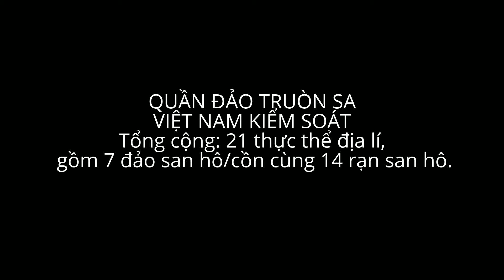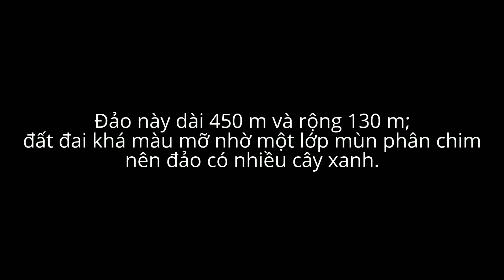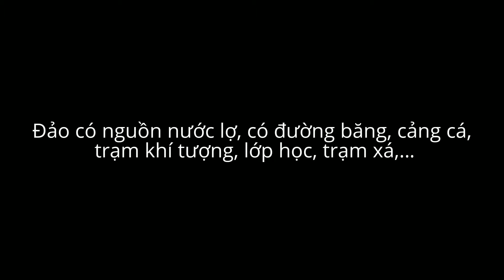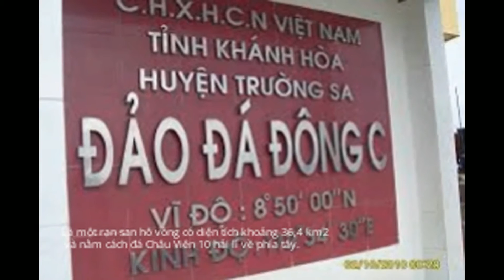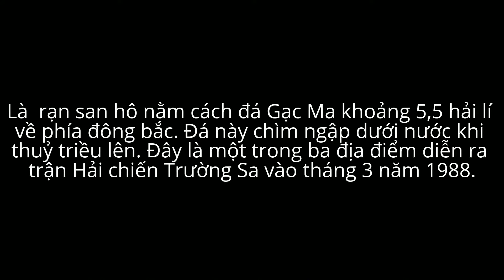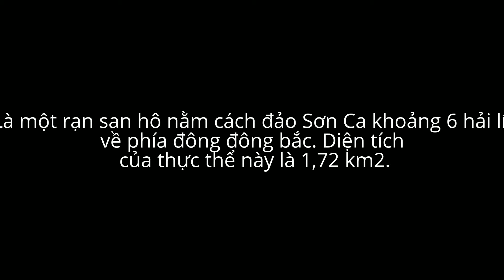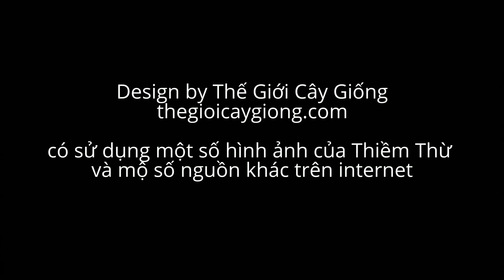Quần đảo Trường Sa 21 đảo/đá do Việt Nam kiểm soát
Danh sách các thực thể địa lí theo từng quốc gia, xếp đồng thời theo thứ tự bảng chữ cái và theo bản chất địa lí.
Chú thích viết tắt:
A: tiếng Anh; F: tiếng Filipino;
H: tiếng Hoa; M: tiếng Mã Lai.

VIỆT NAM KIỂM SOÁT
Tổng cộng: 21 thực thể địa lí, gồm 7 đảo san hô/cồn cùng 14 rạn san hô.
1. Đảo An Bang
Đảo An Bang
Đảo An Bang
A: Amboyna Cay
F: Kalantiaw
H: 安波沙洲
M: Pulau Amboyna Kecil
Toạ độ: 7°52′10″B 112°54′10″Đ
Mô tả sơ lược: Là một cồn cát dài 200 m, rộng 20 m và cao 2 m. Điều kiện môi trường tại đây rất khắc nghiệt.
2. Đảo Nam Yết
Đảo Nam Yết
Đảo Nam Yết
A Namyit Island
F Binago
H 鸿庥岛
Tọa độ: 10°10′54″B 114°21′36″Đ
Mô tả sơ lược: Là một đảo san hô hình bầu dục, dài 600 m, rộng 125 m với diện tích 0,06 km2 và cách đảo Ba Bình 11 hải lí về phía tây nam. Việt Nam có kế hoạch lập một khu bảo tồn biển tại đây.
3. Đảo Sinh Tồn
Đảo Sinh Tồn
Đảo Sinh Tồn
A Sin Cowe Island
F Rurok
H 景宏岛
Tọa độ: 9°53′0″B 114°19′0″Đ
Mô tả sơ lược: Là một đảo san hô dài 390 m, rộng 110 m, đất đai khô cằn, hầu như không trồng được rau xanh nếu không cải tạo đất.
4. Đảo Sinh Tồn Đông
Đảo Sinh Tồn Đông
A Grierson Reef/Cay
Sin Cowe East Island
F Julian Felipe
H 染青沙洲
Tọa độ: 9°54′18″B 114°33′42″Đ
Mô tả sơ lược: Là một cồn cát nằm cách đảo Sinh Tồn 15 hải lí về phía đông. Cồn này dài 160 m, rộng 60 m, điều kiện khắc nghiệt.
5. Đảo Sơn Ca
Đảo Sơn Ca
Đảo Sơn Ca
A Sand Cay
F Bailan
H 敦謙沙洲
Tọa độ: 10°22′36″B 114°28′42″Đ
Mô tả sơ lược: Là một đảo cát nhỏ nằm cách đảo Ba Bình 6,2 hải lí về phía đông. Đảo này dài 450 m và rộng 130 m; đất đai khá màu mỡ nhờ một lớp mùn phân chim nên đảo có nhiều cây xanh.
6. Đảo Trường Sa (Biệt danh: Trường Sa Lớn)
Đảo Trường Sa Lớn
A Spratly Island
H 南威岛
Tọa độ: 8°38′30″B 111°55′55″Đ
Mô tả sơ lược: Đảo này có tên gọi chính thức là Trường Sa nhưng nhiều nguồn tin tức và người tại đây thường dùng biệt danh Trường Sa Lớn. Trường Sa là đảo san hô đứng thứ tư về diện tích trong quần đảo (0,15 km2) và là trung tâm của thị trấn Trường Sa. Đảo có nguồn nước lợ, có đường băng, cảng cá, trạm khí tượng, lớp học, trạm xá,…
7. Đảo Song Tử Tây
Đảo Song Tử Tây
A Southwest Cay
F Pugad
H 南子岛
Tọa độ: 11°25′46″B 114°19′54″Đ
Mô tả sơ lược: Song Tử Tây nằm cách Song Tử Đông 1,5 hải lí về phía tây nam và nhỏ hơn Song Tử Đông một chút. Trên đảo có nhiều cây cối xanh tươi. Đảo có một ngọn đèn biển quan trọng.
8. Đá Cô Lin
Đảo đá Cô Lin
A Collins Reef
Johnson North Reef
H 鬼喊礁
Tọa độ: 9°46′13″B 114°15′25″Đ
Mô tả sơ lược: Là một rạn san hô nằm cách đảo Sinh Tồn 9 hải lí về phía tây nam và cách đá Gạc Ma 1,9 hải lí về phía tây bắc. Đá Cô Lin chìm ngập dưới nước khi thuỷ triều lên.
9. Đá Đông
Đảo Đá Đông
Đảo Đá Đông
A East (London) Reef
F Silangang Quezon
H 东礁
Tọa độ: 8°49′42″B 112°35′48″Đ
Mô tả sơ lược: Là một rạn san hô vòng có diện tích khoảng 36,4 km2 và nằm cách đá Châu Viên 10 hải lí về phía tây.
10. Đá Lát
Đảo Đá Lát
Đảo Đá Lát
A Ladd Reef
H 日积礁
Tọa độ: 8°40′42″B 111°40′12″Đ
Mô tả sơ lược: Là một rạn san hô vòng có diện tích khoảng 9,9 km2 và nằm cách đảo Trường Sa 14 hải lí về phía tây. Đá chìm ngập dưới nước khi thuỷ triều lên.

còn tiếp.